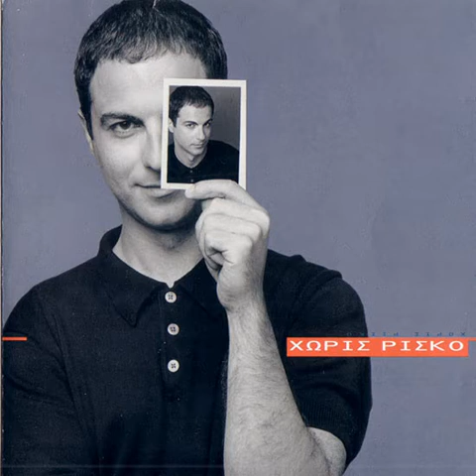Θέλω να μείνω μόνος μου (1999) - Νεκτάριος Σφυράκης